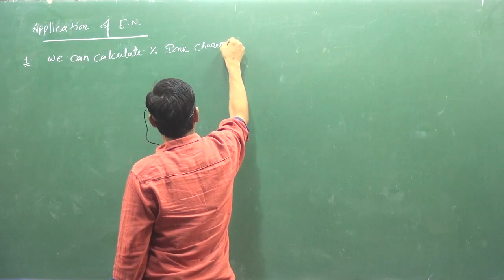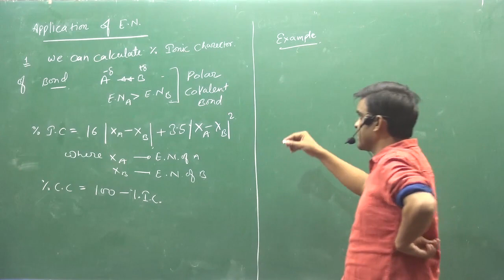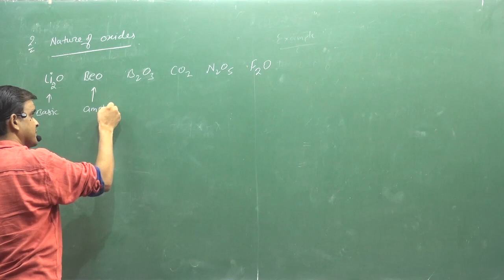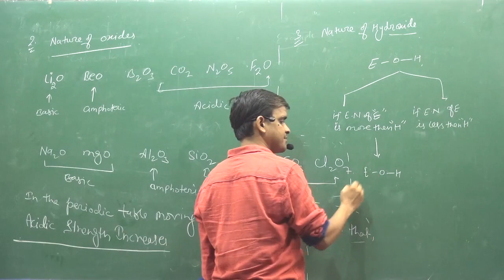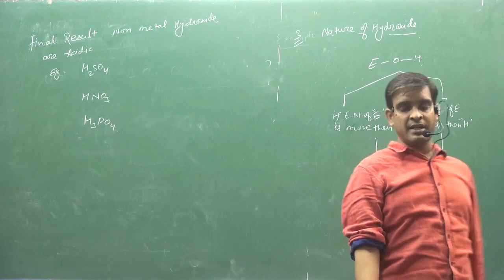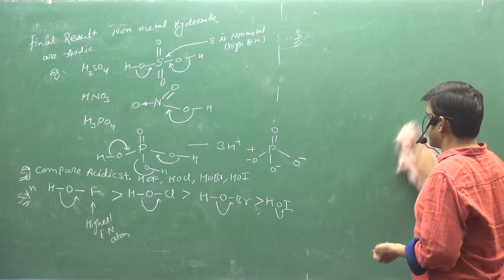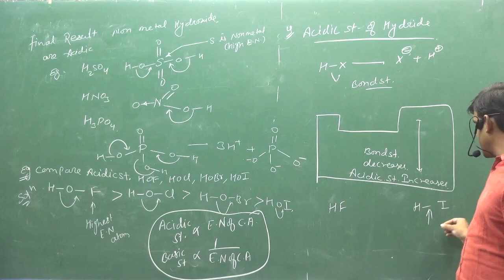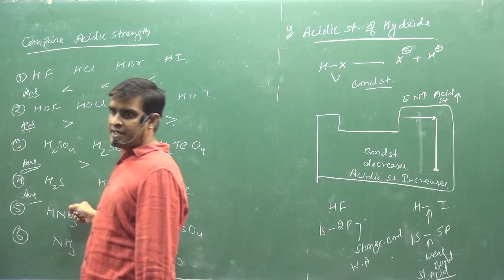10.Application Of Electronegativity | PERIODIC TABLE | INORGANIC CHEMISTRY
Application Of Electronegativity  | PERIODIC TABLE | INORGANIC CHEMISTRY
ABOUT ME :- HELLO FRIENDS MY SELF SUNIL LAKHOTIA TEACHING EXPERIANCE (16 YR.)EX.FACULTY OF RESONANCE KOTA .  EX.FACULTY OF ALLEN KOTA .